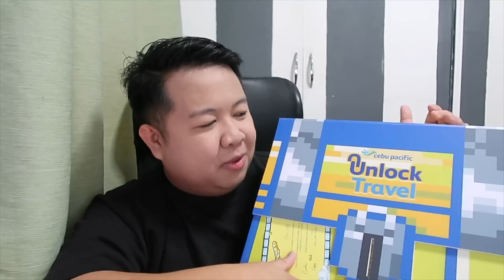Silver Play Button Unboxing, 2023 Year End Review, Life Update, & GIVEAWAY! 🇵🇭| Jm Banquicio